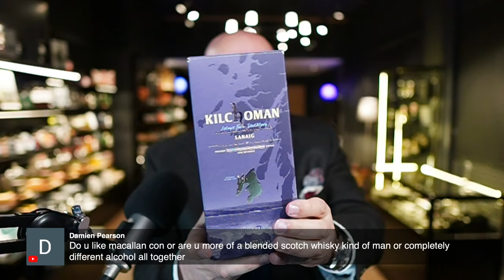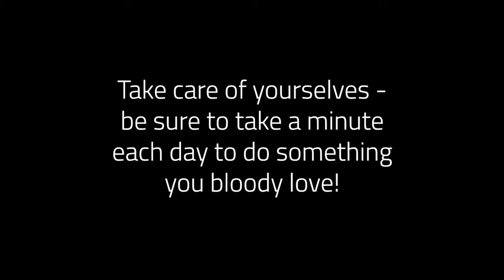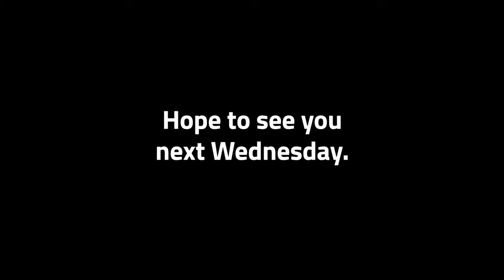Duped: The Society of the Spectacle | LIVE 6:05 | Episode 20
"All that was once directly lived has become mere representation" ~ Guy Debord

In this LIVE we'll the phenomenon of dupes, fakes and knock-offs in the wet-shaving world... and beyond.

Join LIVE 605 on Facebook & YouTube every Wednesday at 6:05 pm AEST (Sydney, Australia)